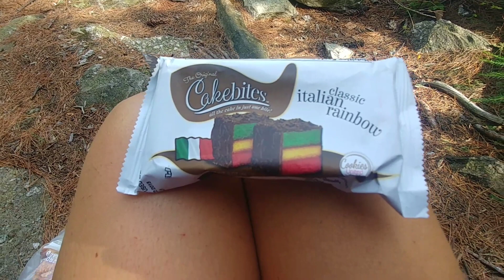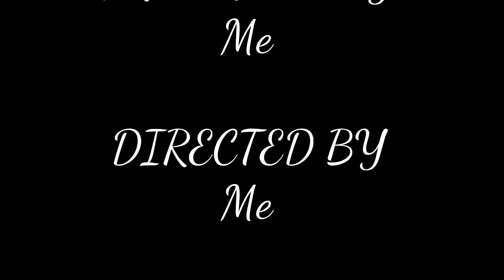Day 107 on Appalachian Trail, Super Fund Zone (Zinc), Happy B-Day Stealth, Gear Issues